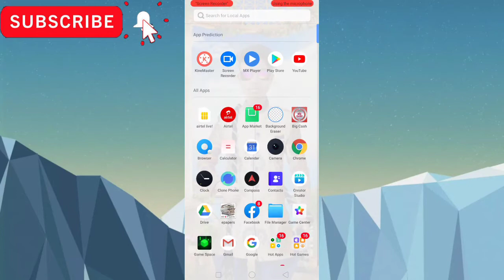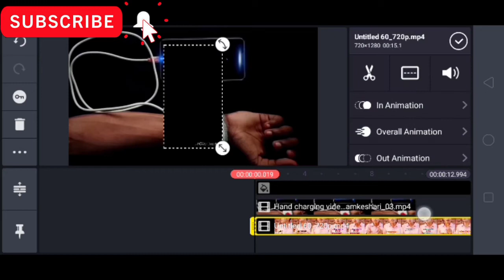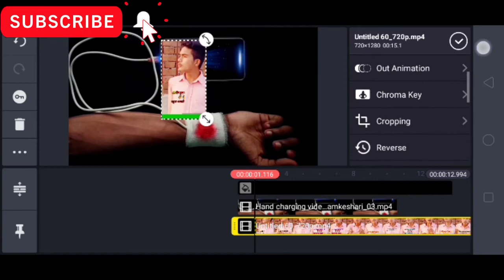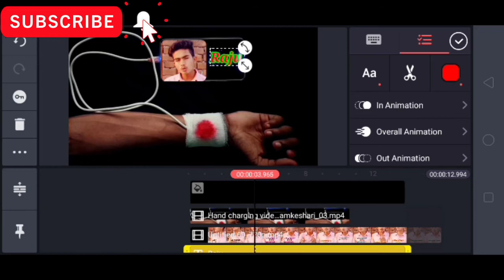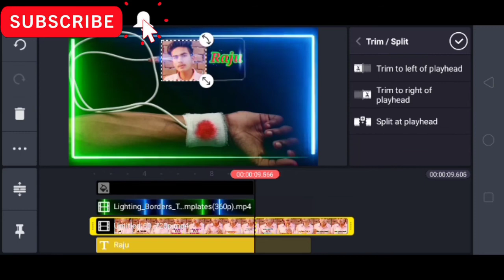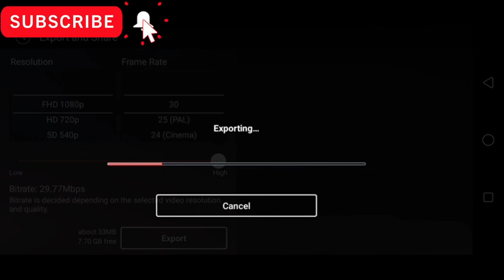nameartediting New tic toc virul video editing kinemaster tutorial Video and name art video editing